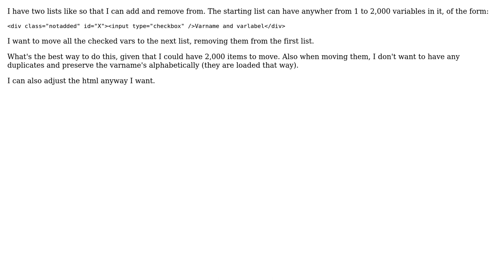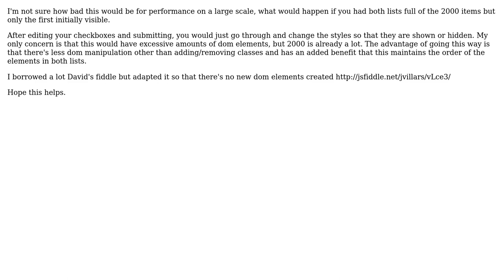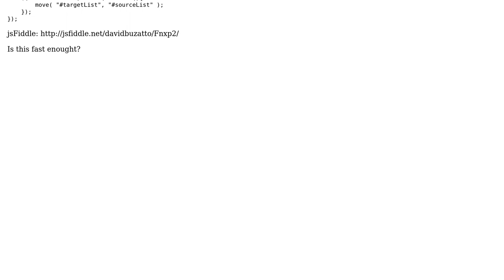Using JQuery/JS to move divs from one list to the next (2 Solutions!!)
Using JQuery/JS to move divs from one list to the next

With thanks & praise to God, and with thanks to the many people who have made this project possible! | Content (except music & images) licensed under CC BY-SA | Music | Images & others | With thanks to user J V user davidbuzatto user cdub and the Stack Exchange Network Trademarks are property of their respective owners. You are responsible for your own actions.